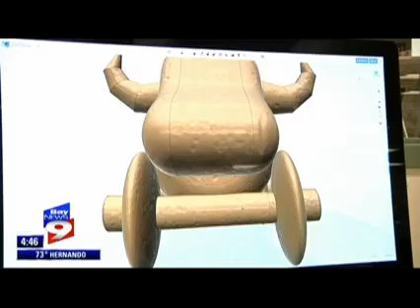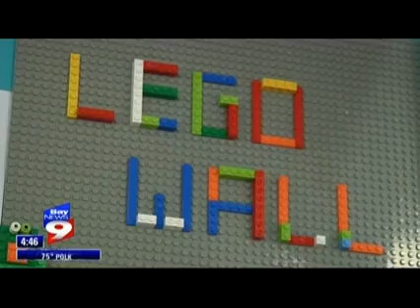Shorecrest Preparatory School's Makerspace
Shorecrest Prep created a makerspace to encourage students of all ages to get them excited about learning and preparing them for STEAM skills (science, technology, engineering, arts and mathematics). St. Petersburg is becoming a hub for makers and Shorecrest is leading the next generation!